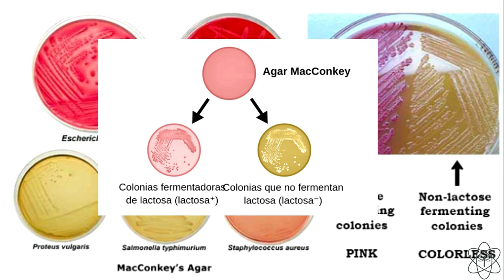MacConkey | Medios de cultivo | MICRO CON LUA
Hola, personas increibles de la internet!
En este video de MICRO CON LUA, vamos hablar de MacConkey en medios de cultivo para bacterias entericas!

Hola, soy la Dra Lua!
Soy medica UBA y por muchos años ayudante de MICROBIOLOGIA!
Ahora me dedico a ayudar mas estudiantes a amar esta materia que aun que parezca dificil, si nos dedicamos es de las mas hermosas y abranguentes de la medicina!

Por eso ademas de los videos que subo acá y en mi instagram @microconlua  tambien doy cursos de microbiologia (Pensado para alumnoxs y medicos que necesitan aprender y AMAR la materia mas linda de la carrera de medicina